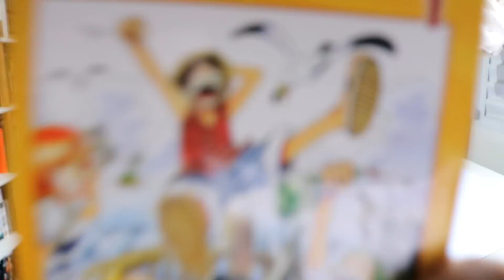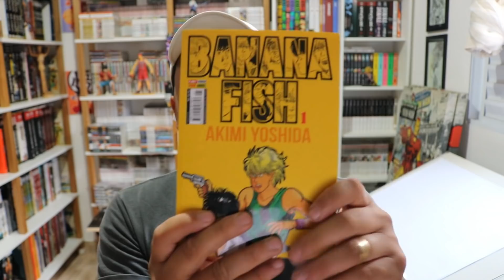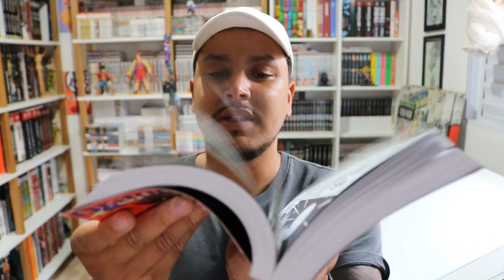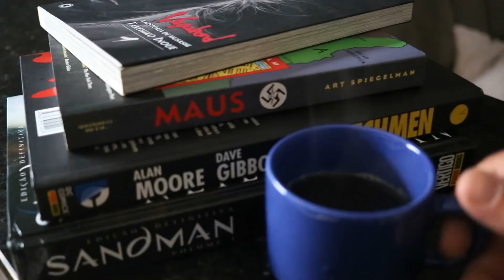ONE PIECE 3X1 [RELANÇAMENTO EDITORA PANINI]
O QUE ESPERAR DO RELANÇAMENTO DE ONE PIECE DA EDITORA PANINI?

CANAL PARCEIRO/ SE INSCREVAM PESSOAL!